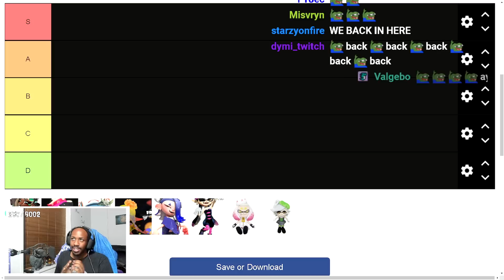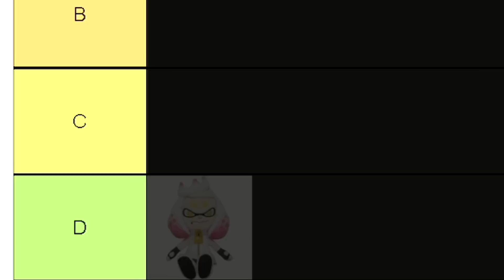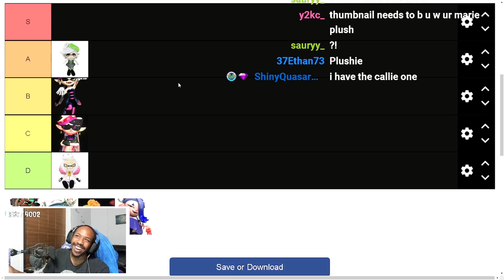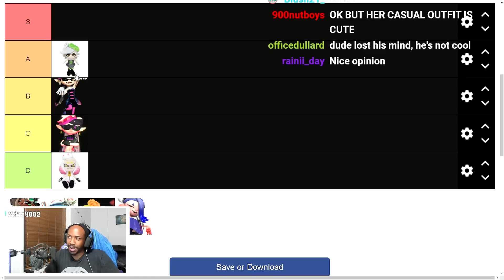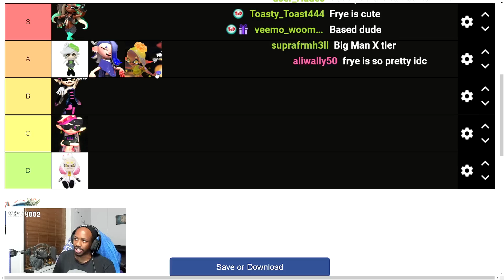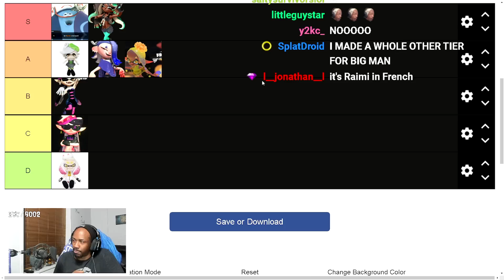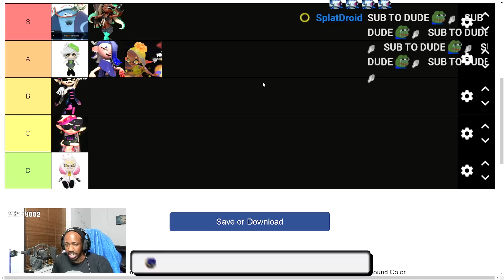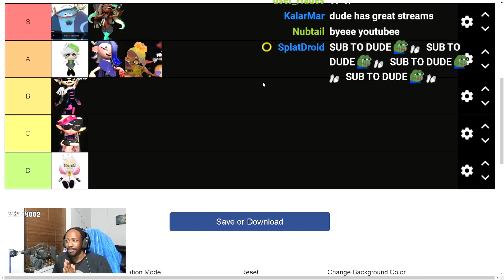WHO IS THE BEST IDOL IN SPLATOON 3?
We have 7 IDOLS in Splatoon 3 where 3 of which a New ones!
But out of all of them WHO IS THE BEST ONE?
Which one is your favorite?  Is its Frye? is it Shiver? Or is it the Big Man?

BeyondNRG is a much healthier option to other Energy Drinks out there!